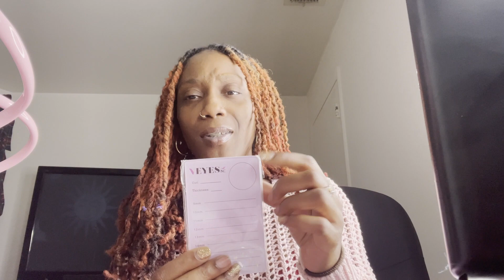HOW TO DO YOUR INDIVIDUAL LASHES FT VEYELASH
Beat by: prodbyarthur

Veyelash Lash was born out of a fascination with all kinds of eyelash extensions including individual volumes, easy fans, premade fans etc. All of our high quality lashes are lightweight, making them easy and comfortable to wear.
We offer Fedex fastest shipping with 3-5 working days. Order Soon~